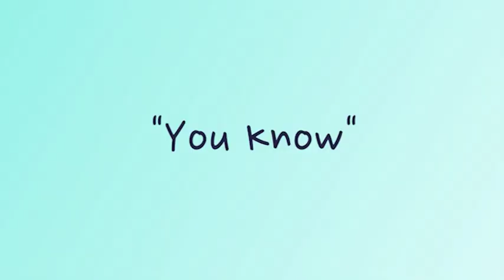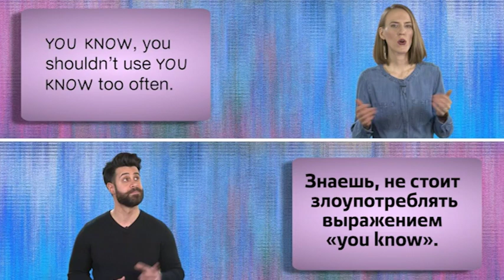Грамматика на каждый день - you know - знаешь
Everyday Grammar - you know - знаешь